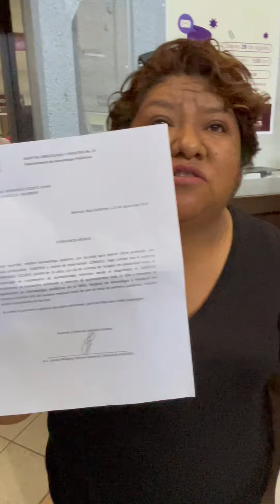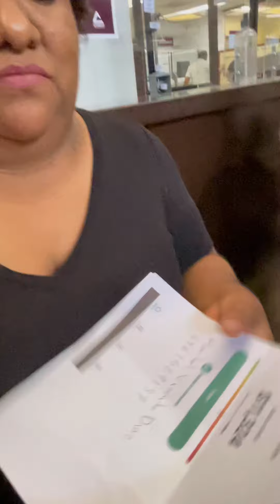Increíble, tiene a su hijo de 14 años con cáncer y para colmo la CFE le manda un recibo loco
Increíble, tiene a su hijo de 14 años con cáncer y para colmo la CFE le manda un recibo loco, es una injusticia